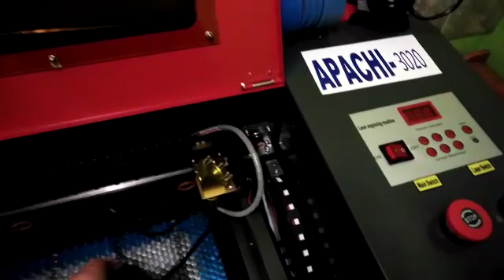Лазерный гравер Apache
Получил я свой долгожданный станок от фирмы Apache!
Очень рад за качество, спасибо вам большое!